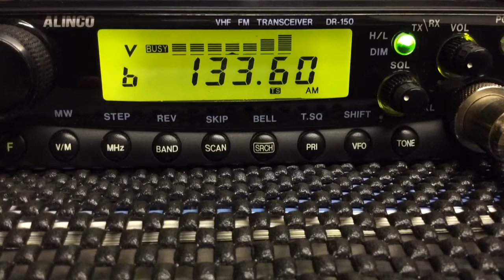Alinco dr-150 airband reception.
Great thing about this radio is it covers airband receive as standard, on a 2m only radio it's very impressive.

Very sensitive and selective.